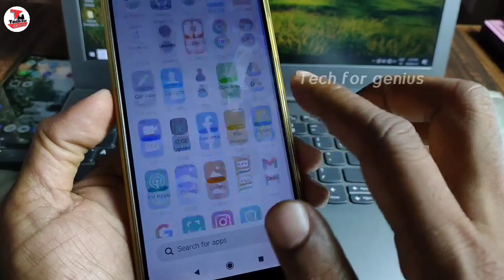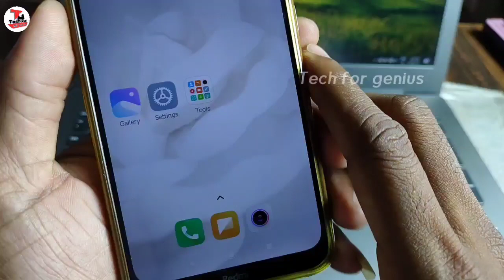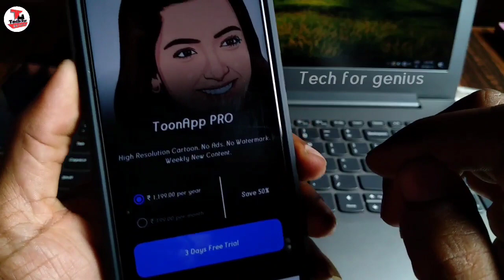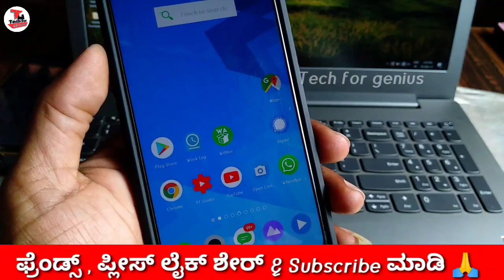ಒಂದೇ ಕ್ಲಿಕ್ ನಲ್ಲಿ ನಿಮ್ಮ ಪೋಟೋ ಕಾರ್ಟೂನ್ ಪೋಟೋ ಹಾಗೆ ಮಾಡಿ❣️ Best Photo editing app 2021/ Photo to Cartoon